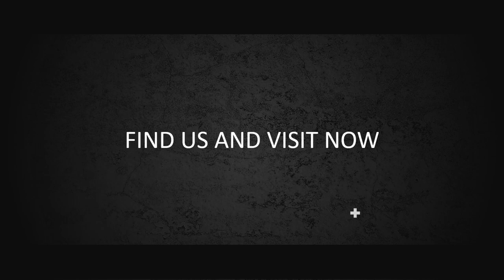Penjual Bunga - Jasa Video Promosi Penjual Bunga, Florist, Video Iklan Tanaman Hias, Iklan Bioherbal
KUMPULAN CONTOH VIDEO KAMI
2. CONTOH VIDEO FASHION SHOW
5. CONTOH VIDEO PERSONAL BRANDING
7. CONTOH VIDEO COMPANY PROFILE
8. CONTOH VIDEO PROMOSI MASAKAN
9. CONTOH VIDEO IKLAN KENDARAAN
10. CONTOH VIDEO UCAPAN, UNDANGAN

6  Florist